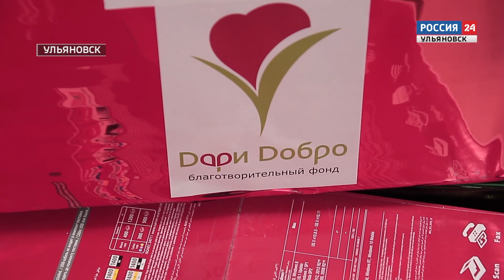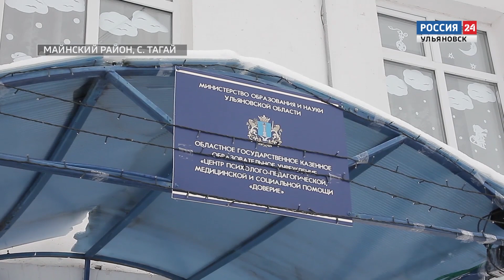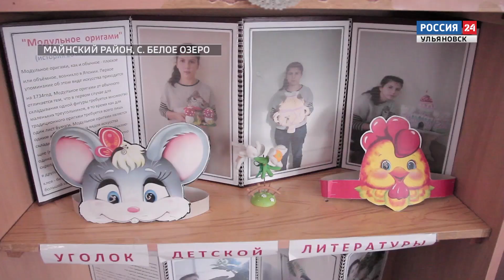Специальный репортаж Вассы Рассадиной "Караван добра" - 26.12.18